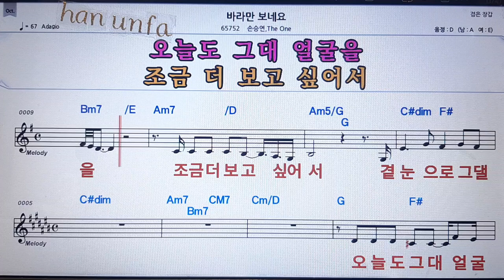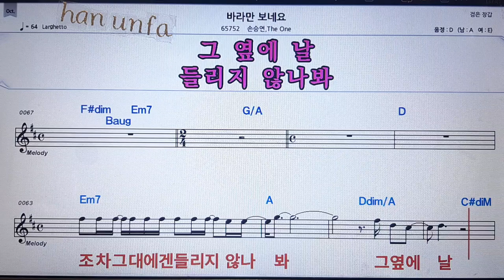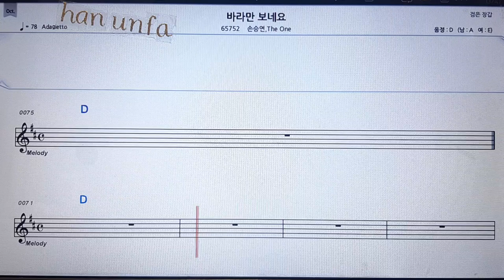바라만 보네요/손승연*The one💋노래방 반주*기타 코드 악보*가라오케💖Karaoke*Sheet Music*Chord*MR